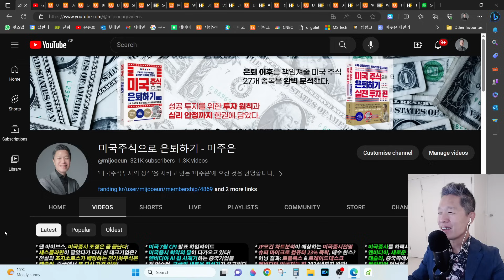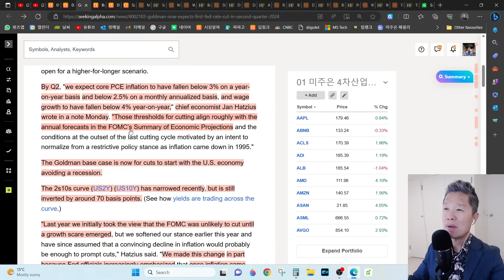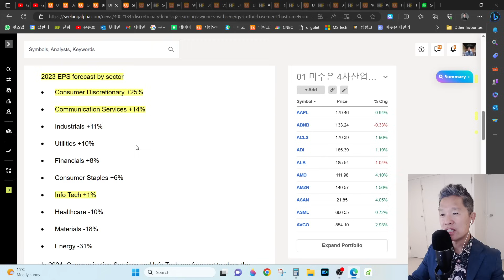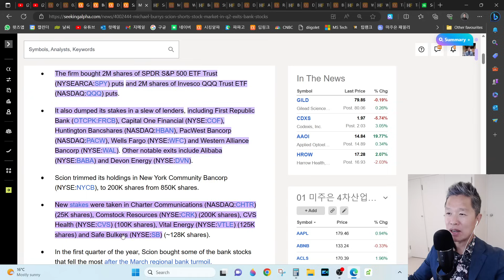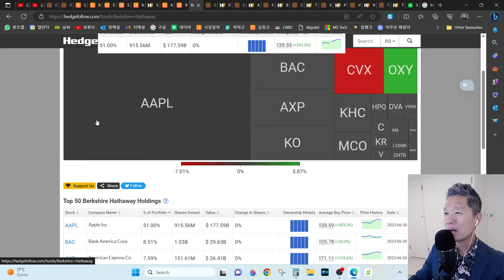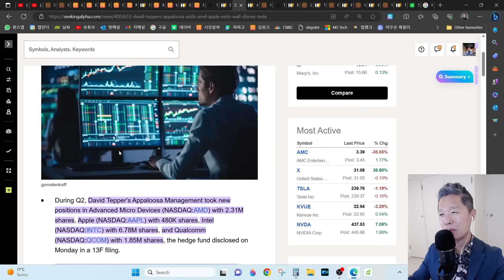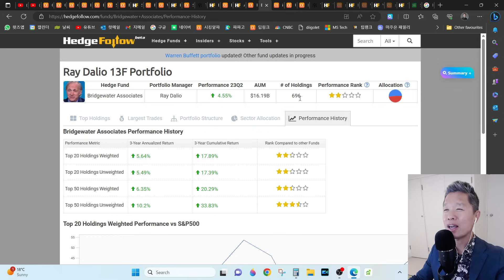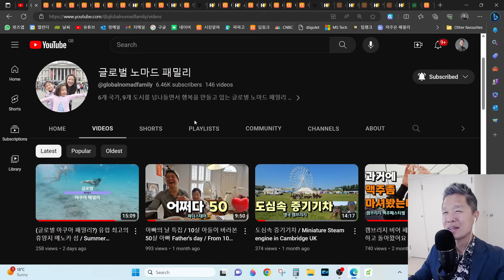[오늘의 미국주식뉴스] 테슬라 저가형 모델X/Y 출시 / 마이클버리 미증시 하락에 올인 / 데이비드테퍼가 테슬라 팔고 쓸어담은 주식은? / 드러켄밀러, 구글 & 팔란티어 팔았다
00:00 미주은 (미국주식으로 은퇴하기) 오프닝
01:32 미국증시시황
03:20 골드만삭스, 우리가 틀렸다! 금리인하 곧 다가온다!
11:07 사우디 & UAE, 엔비디아 인공지능 칩 대량 주문
12:39 마이클버리, 미국증시 하락에 2.1조원 올인!
18:14 워렌버핏 포트폴리오 공개
22:00 전설의 드러켄밀러, 구글 & 팔란티어 팔았버렸다!
25:21 데이비드 테퍼가 테슬라 팔고 쓸어담은 주식은?
28:23 레이달리오가 추가 매수한 테크 주식은?
34:09 테슬라, 드디어 저가형 모델S, 모델X 출시

💸 Steven Cress가 운영하는 Alpha Picks 할인 가입 링크

✅ 시킹알파 프리미엄 멤버십 2주 무료 체험 링크